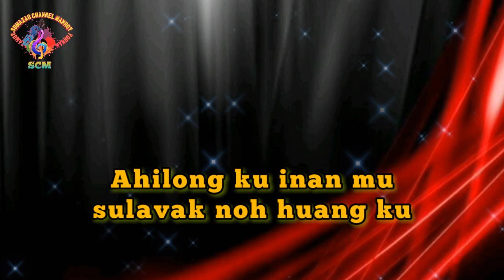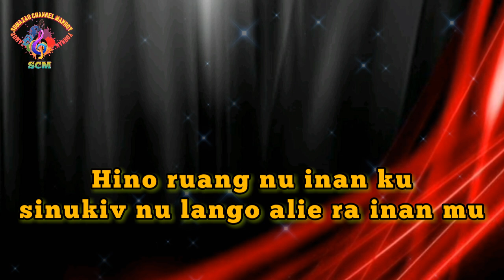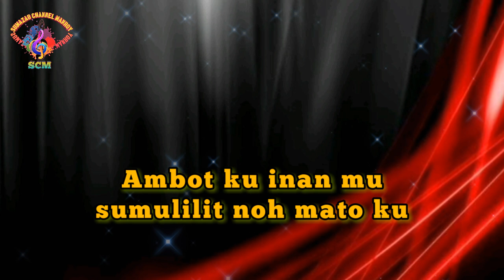Karaoke Lagu Murut Vulintung Nansayung ll Manroy